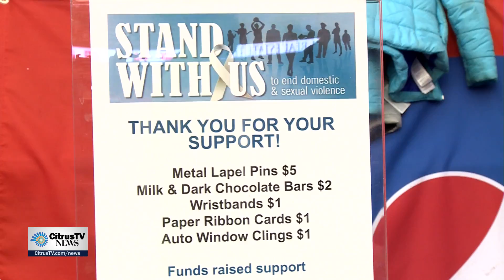White Ribbon Campaign | CitrusTV News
Reporter Jenna Babyak covers the Vera House's White Ribbon Campaign held at the Syracuse Men's Basketball game at the Carrier Dome.
Aired March 6th 2017 on CitrusTV News Live at 6.